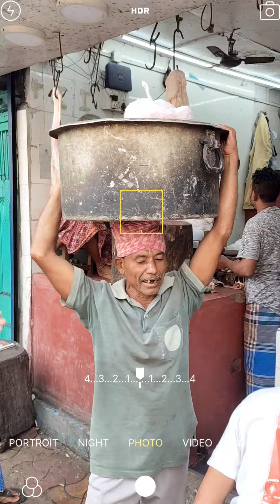Married Mutton Order// इंडिया कोलकाता//Bareilly Meat Shop//Most Famous Mutton Shop In Kolkata//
mutton kolkata
new mutton shop
mutton cutting cooking eating
mutton meat
which mutton pieces to buy
goat market kolkata
mutton curry price
bareilly mutton shop
indian meat shop
kolkata famous mutton shop
lamb meat in kolkata
mutton shop recipe

how to make mutton korma at home
how to make mutton recipe
how to make mutton at home
mutton biryani recipe
how to make goat mutton curry
how to make delicious mutton
how to make best mutton at home
how to make keema from mutton at home
difference between lamb and mutton
how to make mutton chicken
how to make mutton fat curry
how to make mutton masala at home
mutton recipes simple and easy
mutton curry recipe
mutton and chicken recipe
mutton lamb chops recipe
how to make mutton in handi
the best mutton curry recipe
how to make mutton steak at home
how to make mutton mandi at home
how to make a mutton gravy
how to make simple mutton curry
how to make best mutton curry
chicken curry mutton curry video
mutton chicken curry recipe
best part of mutton meat
mutton cooking and eating video
how to make spicy mutton curry
mutton with drumstick curry recipe
how to make grilled mutton at home
traditional mutton recipes
chicken mutton recipe video
how to make mutton fry at home
how to make mutton soup at homne
how to make lamb mutton biryani
w to make roasted mutton at home
mutton curry with meat masala
how to make mutton barbeque at home
how to make mutton gravy at home
how to make mutton curry at home

Bareilly Meat Shop
Kolkata mutton Shop
Mutton Shop in India
Riyazi Meat Cutting
Mutton raan Cutting
Mutton chap Cutting
Mutton sina Cutting
Haji mutton Kolkata
Haji meat Shop

pakistani mutton cutting
chicken cutting in village style
mutton tadka cutting
mutton biryani street food
goat farming in west bengal
meat shop delhi
mutton cutting and recipe
cheapest mutton in delhi
mutton nalli cutting
kolkata mutton shop
mutton wholesale
village mutton shop

how to cut mutton leg at home
how to prepare mutton chicken
chicken mutton cooking video
Medium volume
best mutton cooking recipe
mutton recipes with meat masala
mutton recipe for weight loss
mutton biryani pieces cutting
goat cutting and making biryani
how to make tasty mutton gravy
Medium volume
mutton easy and tasty recipes
Medium volume
mutton sleeve cutting and stitching
goat head cutting and recipe
how to make the mutton curry
lOw volume
Medium volume
how to make mutton cutlet at home
how to make boiled mutton curry
how to make mutton gravy at hot
how to prepare the mutton pickle
how to marinate mutton for curry
mutton restaurant style recipe
how to cook marinated mutton
how to make boneless mutton
easy and tasty mutton curry recipe
mutton cutting and cooking
how to prepare mutton fat curry
mutton biryani recipe
Medium volume
how to cook mutton perfectly
how to make roasted mutton at home
how to make tasty mutton curry
mutton chusta cutting from goat
how to cut onions for mutton curry